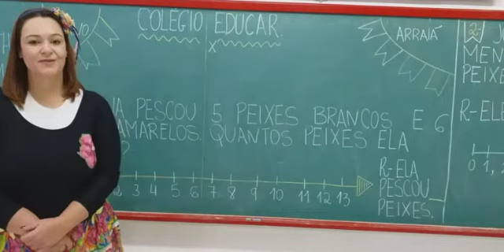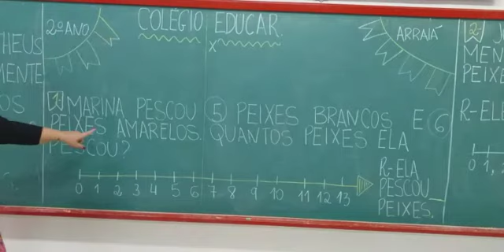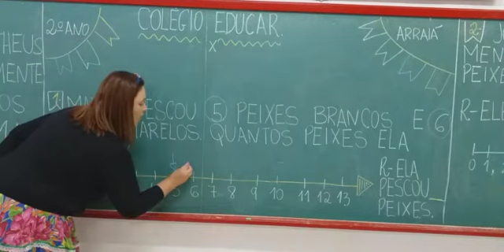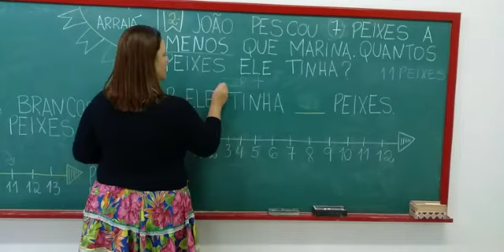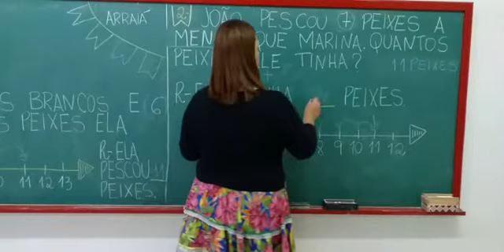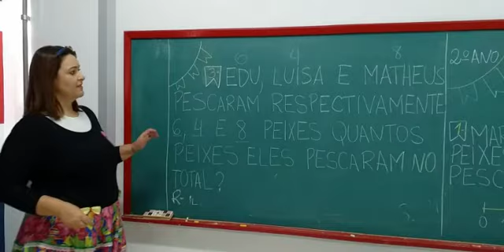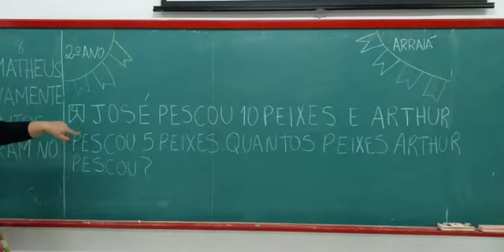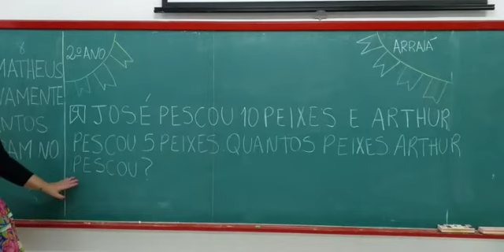2° Ano - 22/06